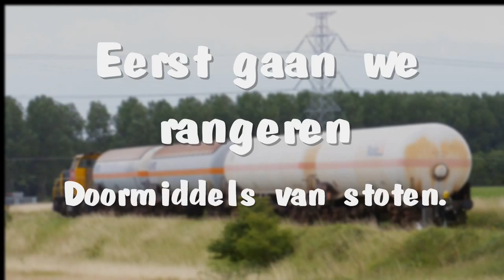Sloehaven Special: Keteltreinen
[NL] Keteltreinen in de Sloehaven, het rangeren.
[Deu] Kesselzüge im Sloehafen, das rangier.
[En] Tankertrain in the Sloehabour, it sort out.

[NL] Met een vertraging van één dag, gister wat problemen met het uploaden. Deel 2 gaat over de keteltreinen die naar Vopak gaan. We zijn onder meer het stoten van deze wagons. Het zijn vooral LPG-treinen, dus daar zou ik niet wild meedoen, want anders wordt een deel van de haven vervaagd!  Veel plezier met deze 2de deel, over 2 weken weer een nieuwe.